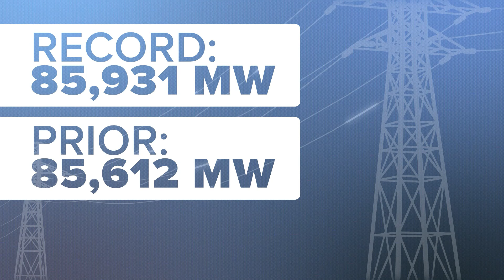Texas grid operator hits all-time power demand record amid summer heat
ERCOT hasn't called to conserve electricity, saying grid conditions have remained steady.